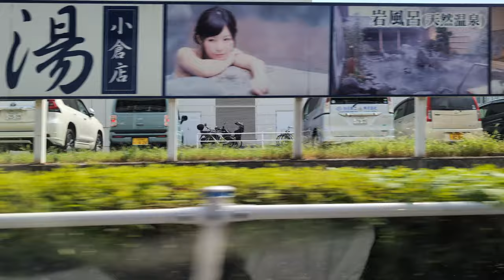西鉄車体技術 ビックリモタモタ コロナワールド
撮影日　　2024/08/05
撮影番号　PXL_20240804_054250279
撮影会社　西鉄車体
　　　　　ビックリモタモタ
　　　　　コロナワールド
撮影場所　福岡県北九州市内
撮影路線
路線通称
撮影区間
天候　　　晴天
特記

Hello